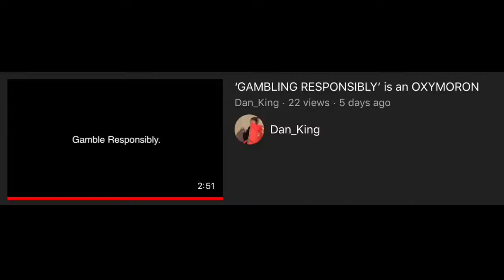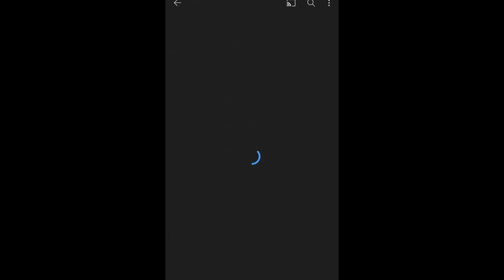Behind The Scenes Of: ‘GAMBLING RESPONSIBLY’ is an OXYMORON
Oh wow, another behind the scenes of video, who coulda predicted that?